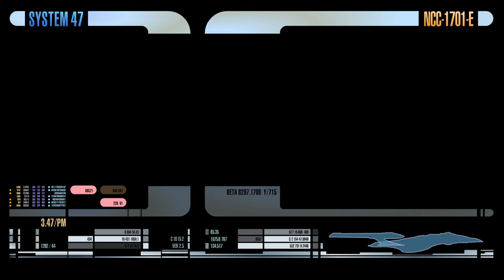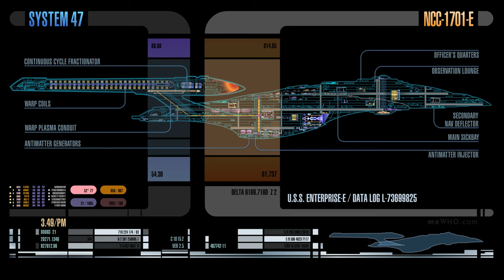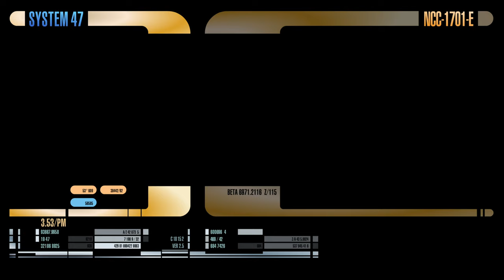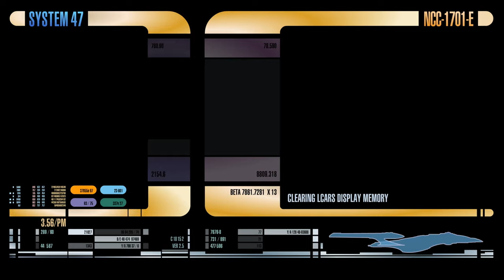System47 - version 2.5 Preview in 4K / Enterprise-E Schematics only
Hi, meWho here... I created System47 screensaver's LCARS animation way back in 1999. It's been a freeware from the beginning. Development was later seized in 2005/2006 -- life got in the way :-/

Now, it's 2021. How things have changed. Multiple new StarTrek series are on TV again, and the LCARS (ST:TNG computer display interface) can still be seen prominently in Star Trek: Picard & Star Trek: Lower Decks! What an exciting time. So I dug out the old source file and started working on System47 updates again :-)

Version number will be moved up from 2.2 to 2.5. In some respects, this won't seem like a huge update. However, some features I've added are the ones that System47 fans (and me myself) have been wanting for a long time. New features are:

* utilizing full 16x9 display area
* numerous upgrades to the Enterprise-E schematic animation
* volumes from effect sound and background sound can be independently adjusted
* bumping up the frame rate from 18 to 30FPS, resulting smoother animation -- sorry, this might cause some low-end computers to struggle more with the playback

Hoping to release the beta version in November 2021 for feedback.